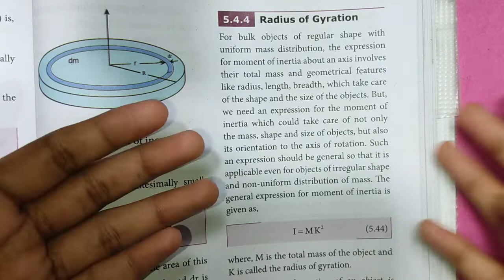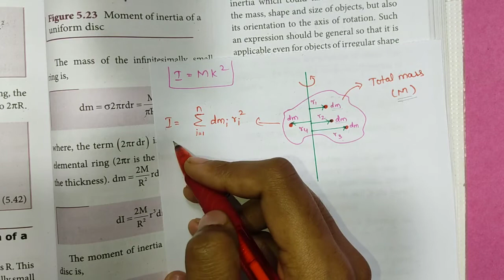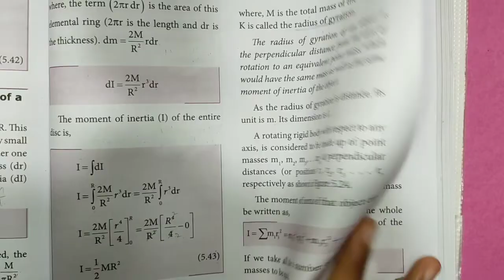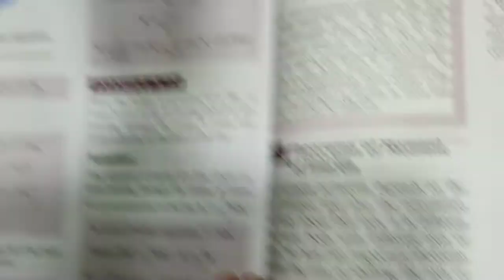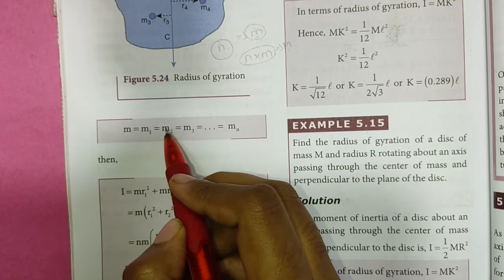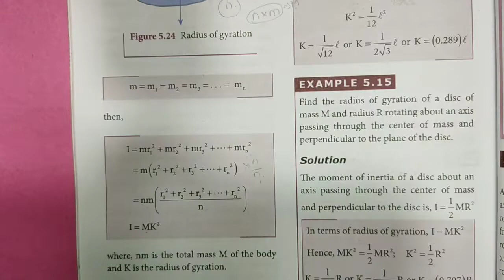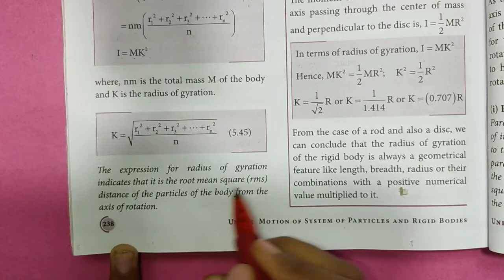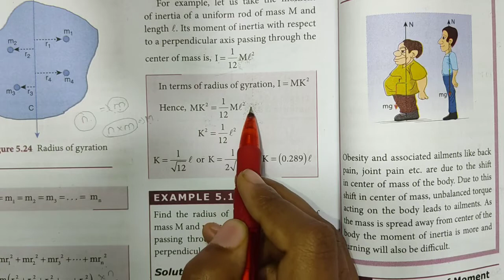Radius of Gyration | Unit-5 | Class 11 Physics | In Tamil | Shivani's Classroom